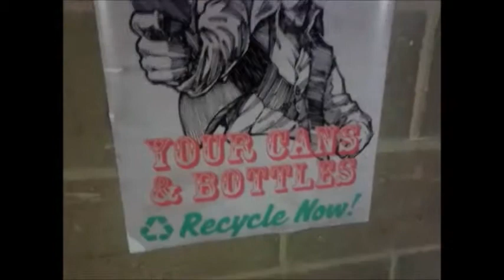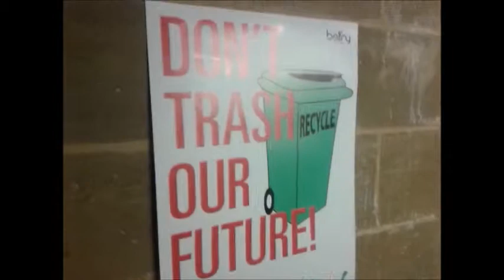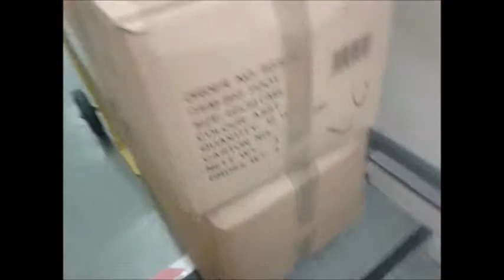Redhill - The Bitch Documentary.wmv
A typical day in the lives of a linens delivery crew.